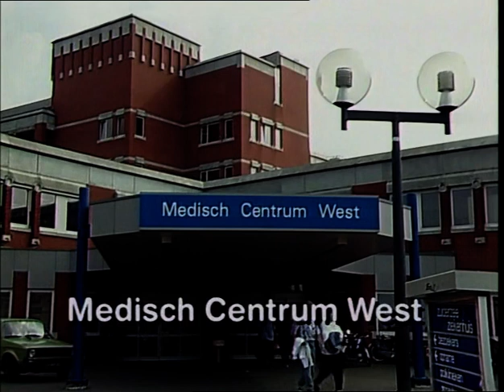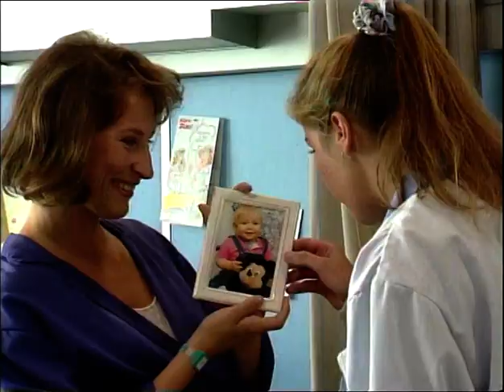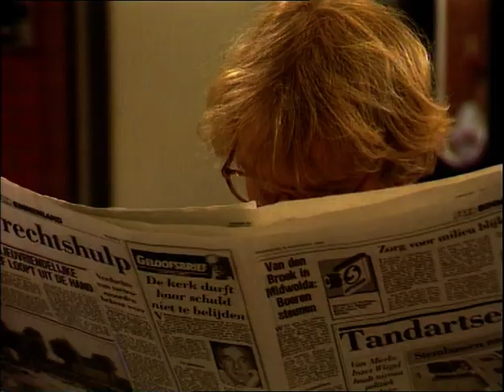Medisch Centrum West Seizoen 3 Aflevering 11 (37) - Een hoge prijs